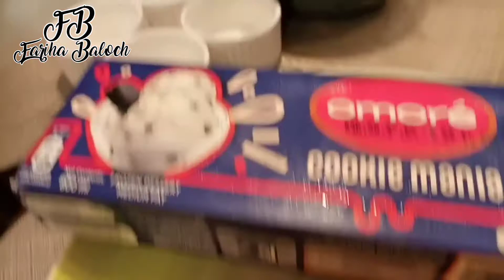AESA KIYA HUA KAYICE CREAM KHANAY KIYUN NHI JA SAKAY?? | UNIQUE ALOO CHICKEN PULAO